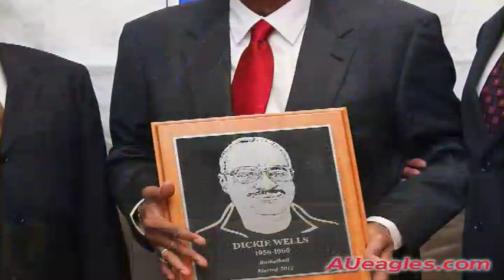2012 American University Athletics Hall of Fame - David Carrasco Speech for Dickie Wells ' 65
2012 American University Athletics Stafford H. "Pop" Cassell Hall of Fame - David Carrasco Speech for Dickie Wells ' 65